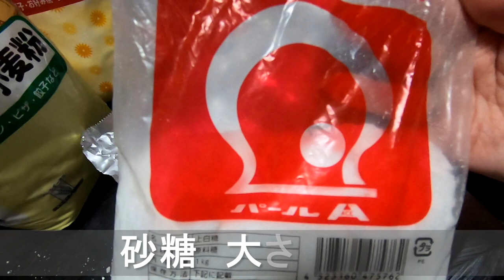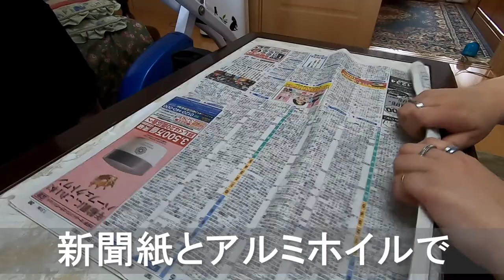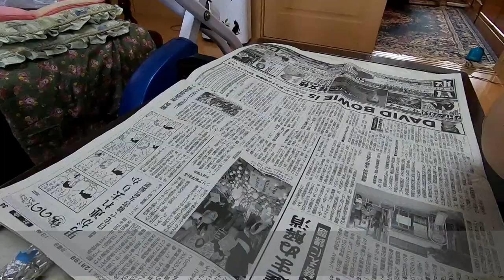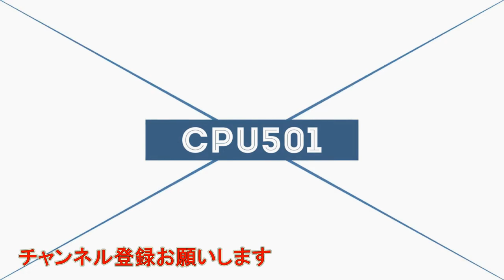BBQで棒パン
BBQで焼けるパンです。
新聞紙で棒を作るのがミソです。
マンガ肉にも使えます。